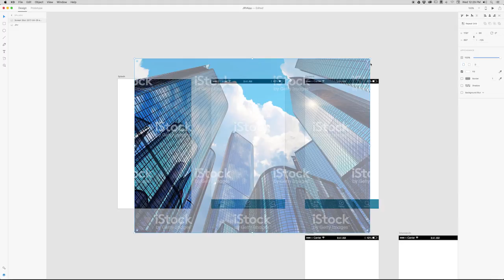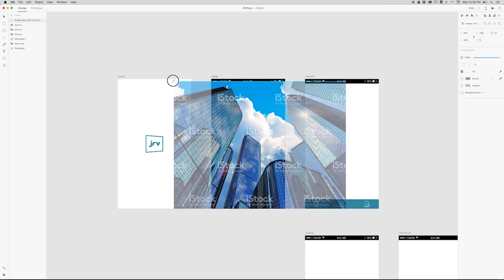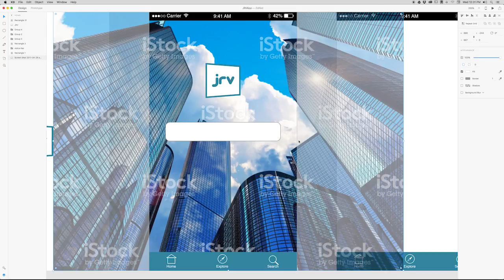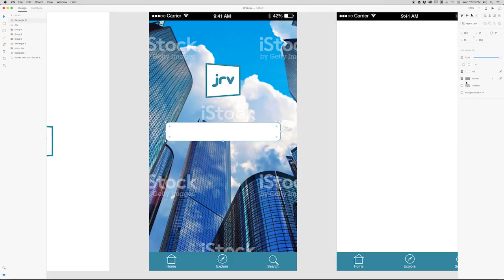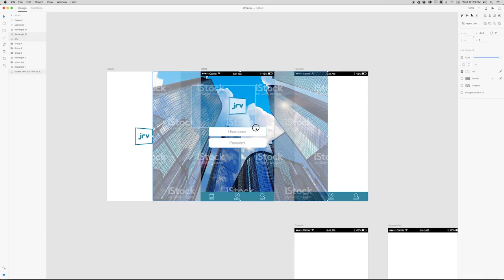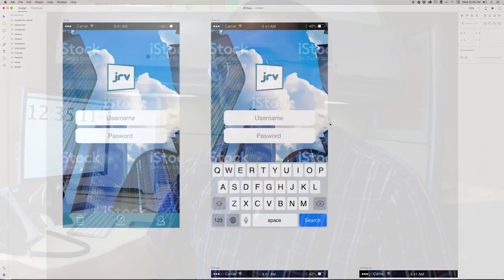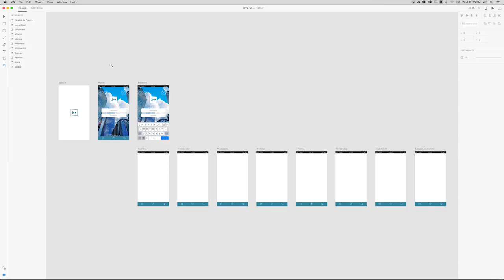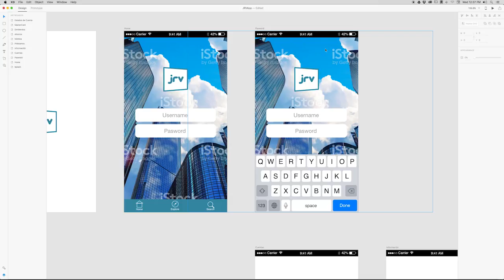Cómo crear maquetas con Adobe Xd - Cap. 04 Home